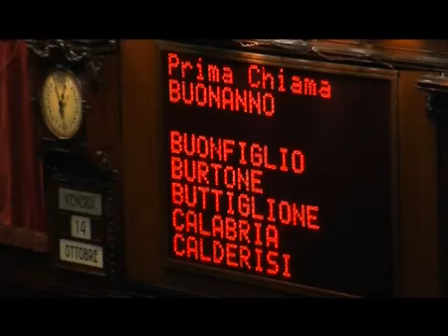La battaglia del numero legale - Youdem Tv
- Le opposizioni unite contro la fiducia numero 53.
La cronaca della 53° fiducia del governo Berlusconi dopo la bocciatura del rendiconto del bilancio dello Stato. Le opposizioni fuori dall'aula cercano di non far superare il numero legale, il pdl perde altri quattro deputati